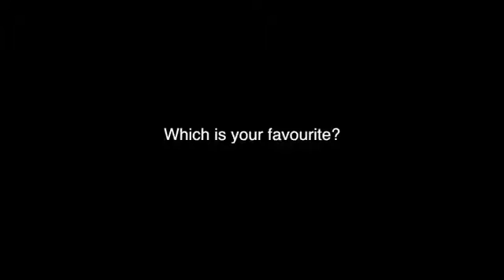2014 FERRARI LaFerrari vs Lamborghini VENENO vs McLaren P181